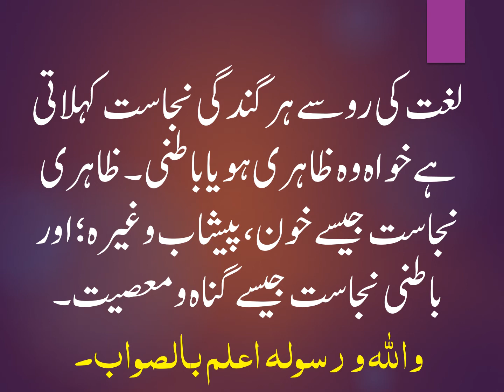NIJASAT KISAY KEHTAY HAIN?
نجاست کسے کہتے ہیں؟

لغت کی رو سے ہر گندگی نجاست کہلاتی ہے خواہ وہ ظاہری ہو یا باطنی۔ ظاہری نجاست جیسے خون، پیشاب وغیرہ؛ اور باطنی نجاست جیسے گناہ و معصیت۔